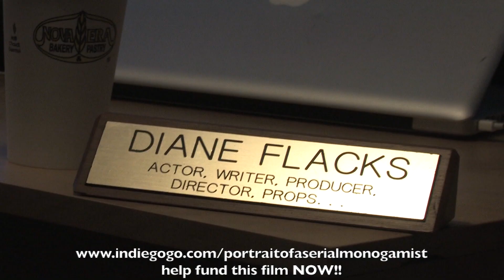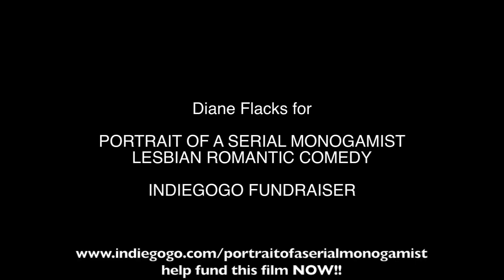Meet the POASM Cast: Diane Flacks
Co-director of Portrait of a Serial Monogamist talk to cast member Diane Flacks about her character Elsie.

Portrait of A Serial Monogamist, is a lesbian romantic comedy, by Christina Zeidler and John Mitchell.

If you want to see more of Diane on screen, help us out

A forty-something lesbian and serial monogamist breaks up with her long-standing girlfriend, only to discover that her new love interest might not be interested in a relationship. Toronto is the backdrop for this romantic comedy about a woman forced to confront herself and the possibility that she broke up with the one she was meant to be with.